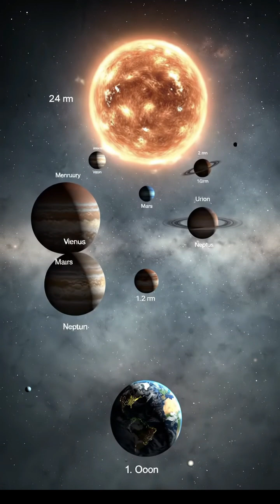If Earth Was a Cricket Ball... Size & Distance of Planets Will Blow Your Mind! 🌍🏏🪐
🌍 What if Earth was just the size of a cricket ball?

In this visual journey, we scale down Earth to a 7 cm cricket ball and compare the true sizes and distances of all the planets in our Solar System — from Mercury the bead, to Jupiter the giant beach ball, to Neptune over a kilometer away!

🪐 This video will change how you look at space forever.

🔭 Visualize the vastness. Feel the distance.

🎬 TDT – Things That Make You Think

🚀 Follow for more